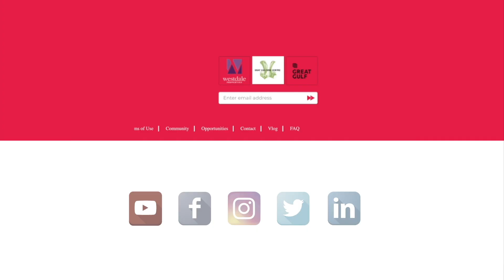DeafWire | 29 August 2022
1. FINLAND: Signmark on 'Dancing with the Stars'
2. VIETNAM: Deaf demand access to emergency info
3. AUSTRALIA: Speech with sign language interpreter